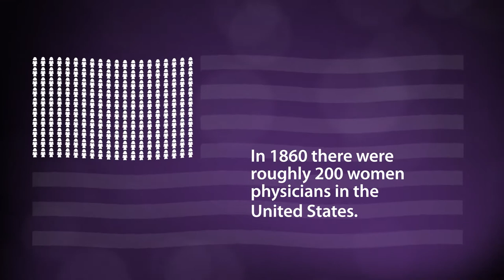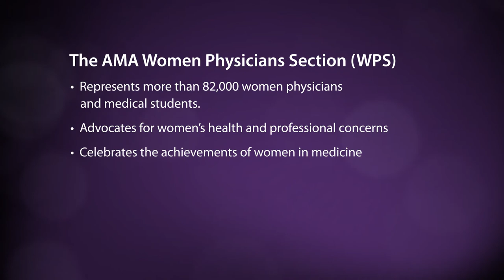Women in medicine by the numbers